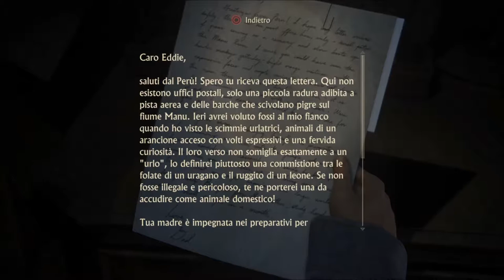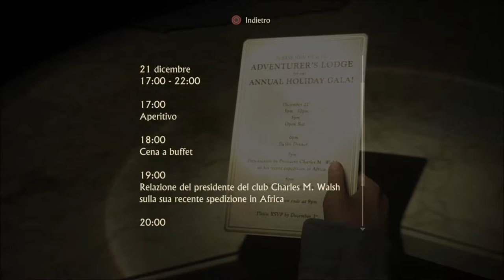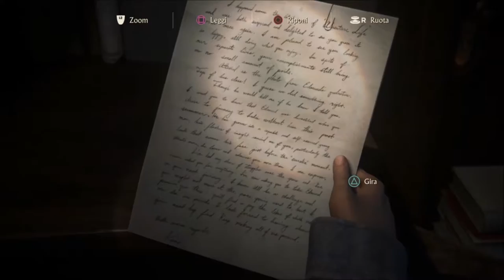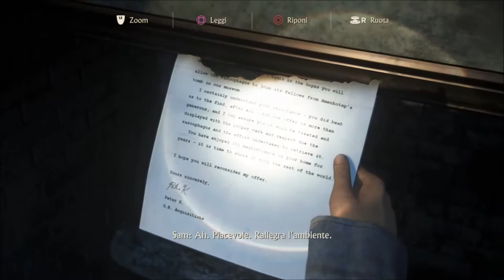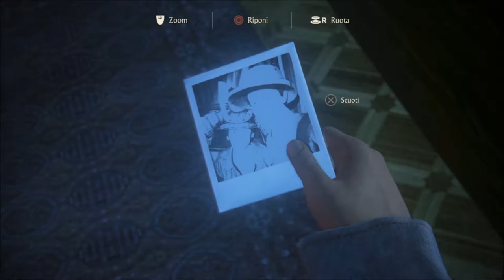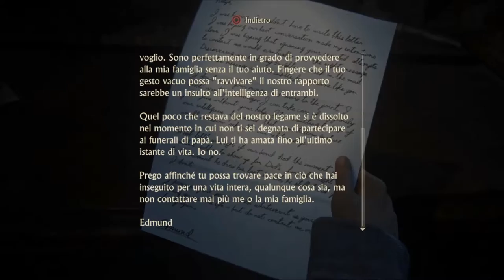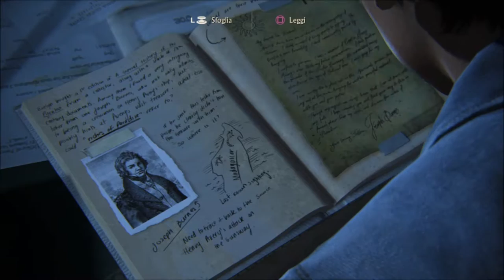Uncharted 4 CAPITOLO 16 - SI E' BUGGATO!!